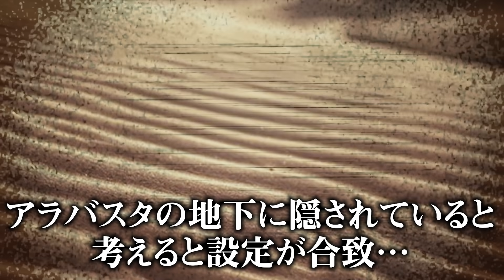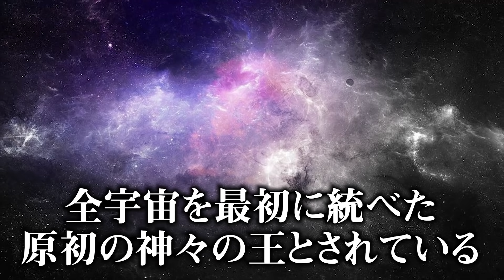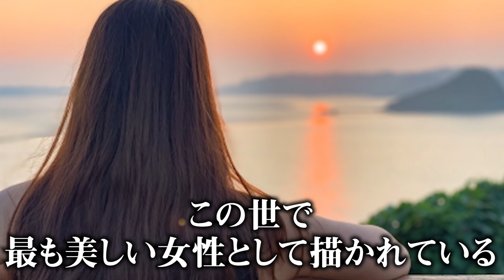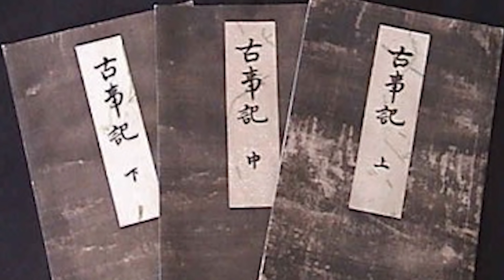ワンピースのモデルになった" 神話 "の正体がヤバイ【 都市伝説 ワンピース考察 ONE PIECE 】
コヤスタ１周年企画！コヤチャンのコラボ動画はこちら！

未だ全貌がわからない古代兵器…そして物語の行く末…
ワンピースの謎は、神話を紐解くと明らかになる!?
コヤスタ１周年を記念して…
コヤッキーチャンネルとは一味違った考察でワンピースの謎に迫る…!!

▼SNS
◎コヤッキー

ワンピース モデル 神話 正体 古代兵器 ウラヌス 都市伝説 ONE PIECE